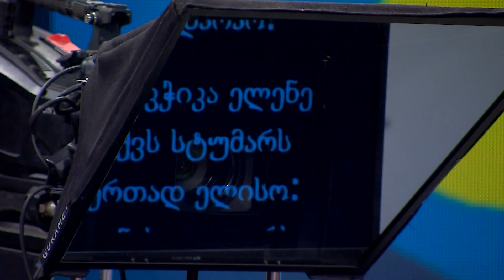ვახო კანდელაკი და მარიამ როინიშვილი; გამომწვევი თამაშები-2023.07.01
მარიამ როინიშვილი და ვახო კანდელაკი;
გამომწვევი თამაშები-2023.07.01